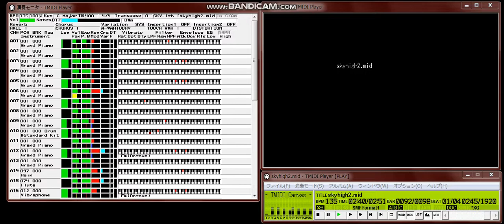【MIDI再生】ジグゾー／スカイ・ハイ Jigsaw／Sky High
【 　曲　名　 】スカイ・ハイ
【　作曲者名　】ジグゾー
【アーティスト】ジグゾー
【データ作成者】まさ
【 データ形式 】標準MIDIファイル(.MID)
【 作成ソフト 】XG WORKS 2
【　対応音源　】XG--MU80以上  ソフトシンセ・GS系はEDIT音が壊滅するのでダメ

これ、30代の人にはウケるだろうなぁ！（オイラは21歳だけど）懐かしい一曲です。

前にね、TVのスカイダイビングかなんかのシーンでこの曲流れて、ずーっと
曲名もわからずもう一度聞きてぇ！と思ってて、先日友達んちでユウセンに
リクエストしたんです。「チャーチャーチャラッチャーチャー（サビの部分）
っていう曲かけてください、スカイダイビングなんですけど・・・」って
いったらかかった！！！ウレシイのでテープにとって、MIDI打ちこんでみま
した。作成時間 17時間、2回バージョンアップしてこれはVERSION1.2です。

XGの外付音源を使って聞いて下さいね、決してヒドイもんではありませんか
ら。別によくできてるワケじゃないけど（笑） MU80以上でお願いしますです。

途中手を抜いたところあるんで、その辺はご笑納を。ワウの利いたギターの
再現はオイラにはここまでしかできません、これもかなり手抜きだけど、
まぁそれなりに聞こえます。

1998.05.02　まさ